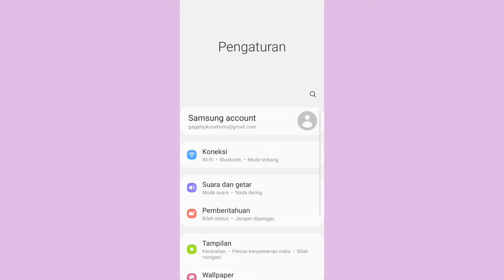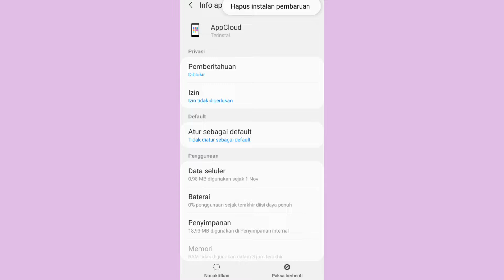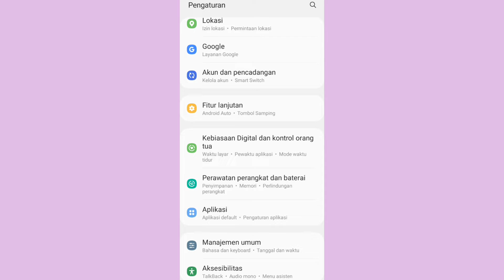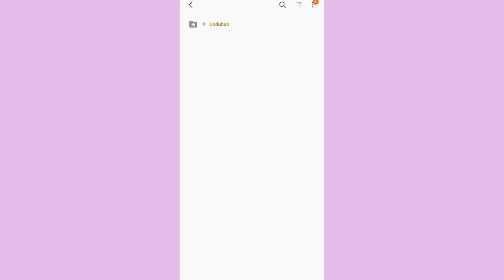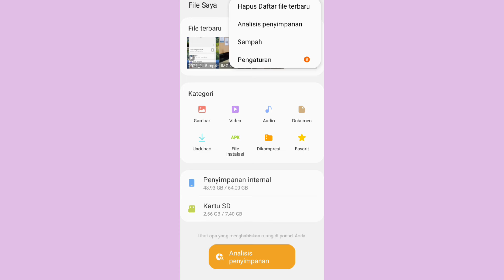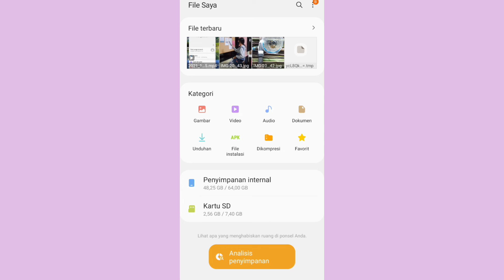Cara Mengatasi Memori Ram Penuh Pada Android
memori ram penuh terkadang tiba tiba semua aplikasi selalu update secara otomatis tanpa kita ketahui dan file sampah juga banyak yang ada di dalam memori android cara mengatasi hal tersebut untuk ram penuh pada android simak cara berikut